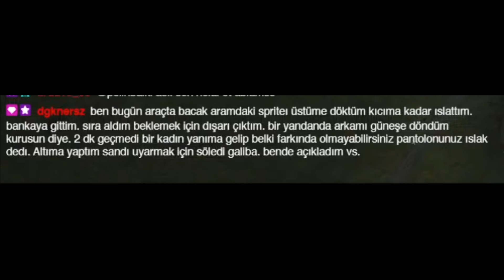TUTUKLANMA GARANTİLİ VİDEO | MANOR LORDS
Manor Lords nasıl oynanır göreceksiniz :D